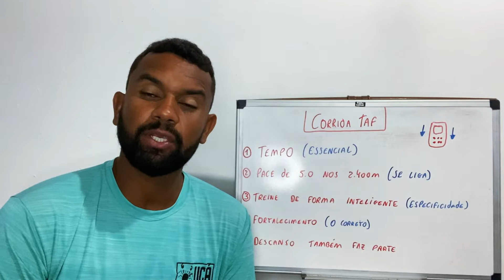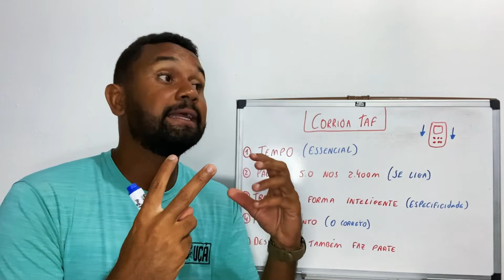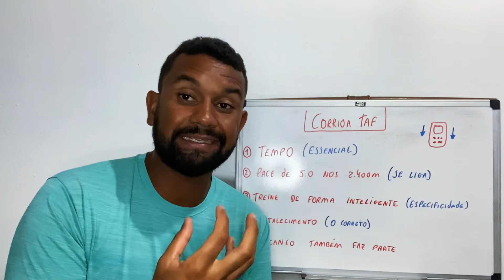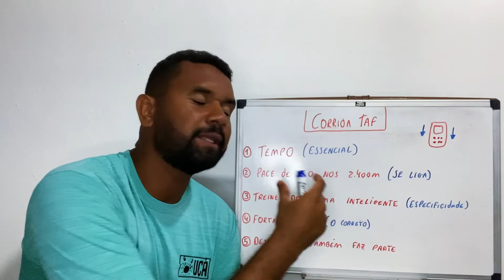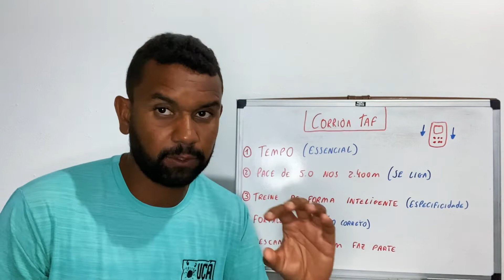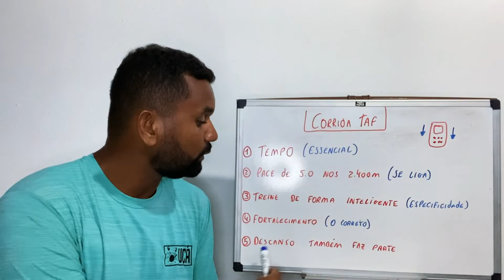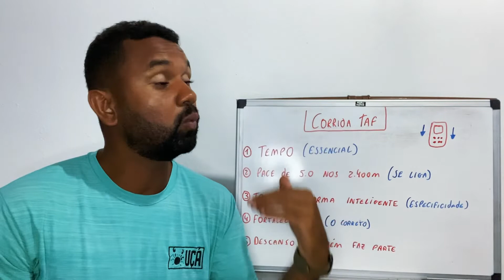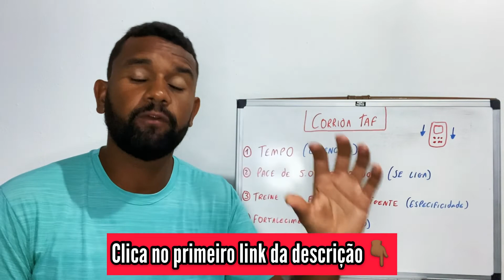Top 5 SEGREDOS de como TREINAR CORRIDA TAF.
❌❌ ATENÇÃO QUALQUER DÚVIDA PODE ME CHAMAR NO WHATSAPP❌❌ 🤳

👉Descrição do vídeo: Top 5 SEGREDOS de como TREINAR CORRIDA TAF.

Fala galera corredora chegando com mais um vídeo, chegando com mais um conteúdo sobre Corrida Inteligente para você que me acompanha aqui no canal do youtube e hoje o vídeo é para você que está na preparação para correr os 2400 metros em 12 minutos. Você que está se preparando para um TAF é necessário seguir dicas específicas para sua aprovação e é que vou passar nesse conteúdo de hoje. Peço que veja o vídeo até o final para entender e poder aplicar todos os pontos. Boa sorte nos treinos de corrida e boa sorte na preparação.

🔴Clique aqui e tenha acesso por 3 dias GRÁTIS na minha Comunidade de Corrida